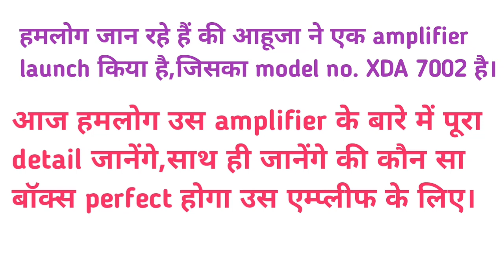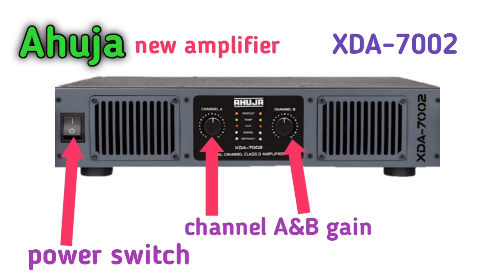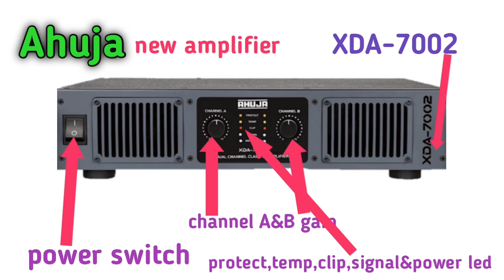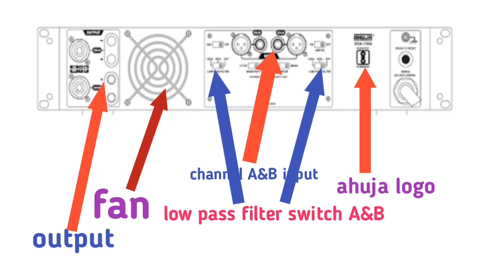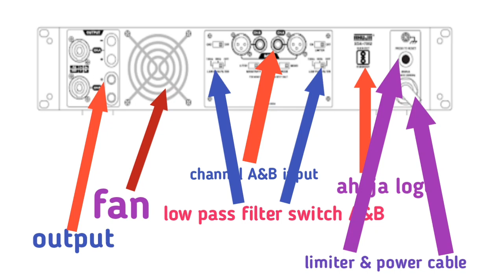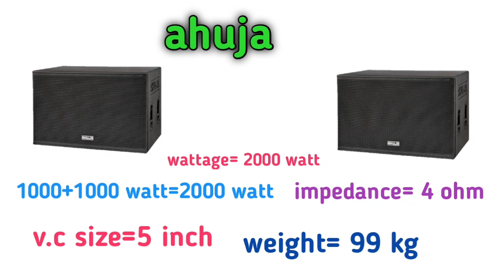ahuja new model amplifier ।। ahuja xda 7002 amplifier price & full details।। ahuja xda 7002 review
भाईलोग वीडियो अच्छा लगे तो please लाइक जरुर कर दीजिएगा, अगर आपने अभी तक हमारे चैनल को सब्सक्राइब नहीं किए हैं तो सब्सक्राइब जरूर कर लिजिए,साउंड से संबंधित वीडियो हम अपने चैनल पे अपलोड करते रहते हैं।

ahuja new model amplifier
ahuja xda 7002 amplifier price in india
ahuja xda 7002 amplifier price
ahuja xda 7002 amplifier review
ahuja new amplifier
ahuja dxa 7002 amplifier
ahuja xda 7002 amplifier sound test
ahuja dxa 7002 price
ahuja new amplifier xt 7002
ahuja amplifier